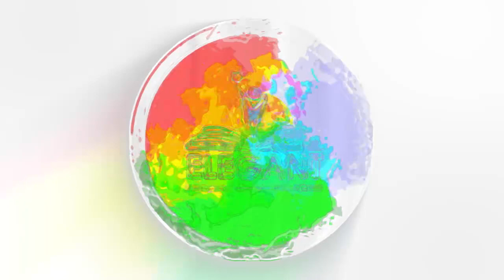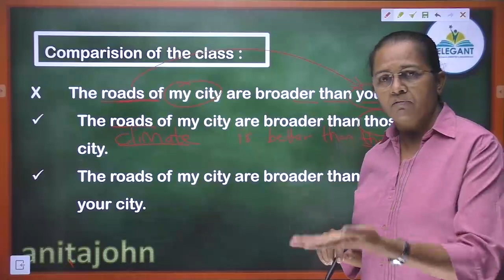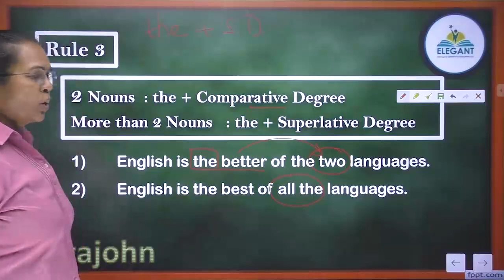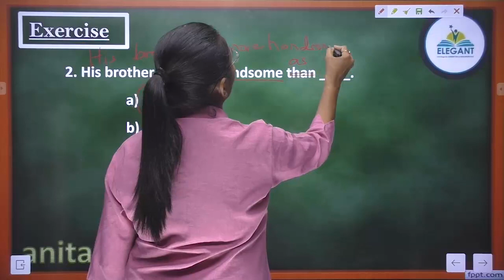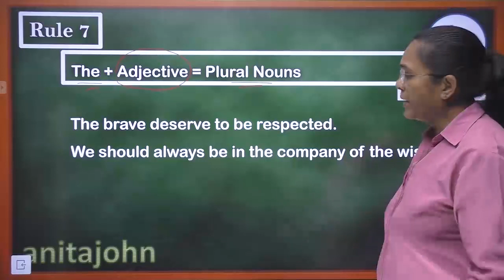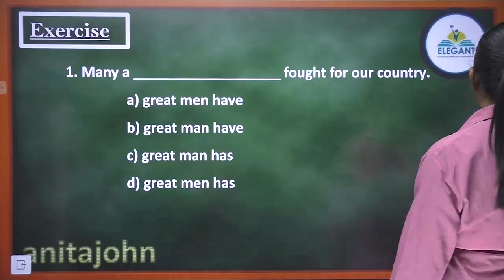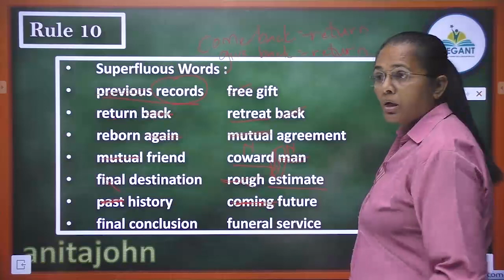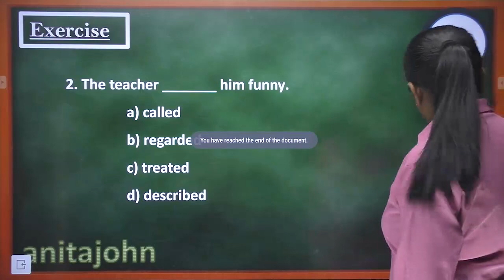Rules of Adjectives : Anita Mam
In this session, Anita John will cover all the important Rules of Adjectives.

You can join our telegram channel for assignments and free mock tests.